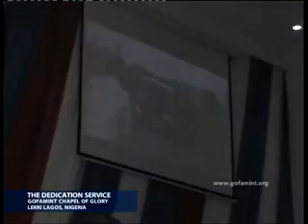Lekki Dedication Part1